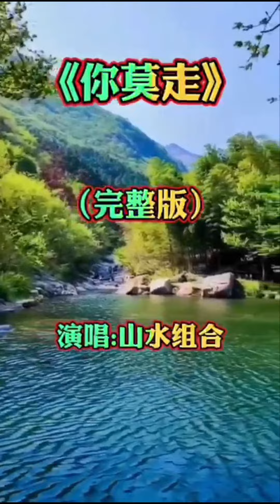You Rock My World Meili ❤💋 Wo ai ni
Darkchild, I like that
Oh, oh, oh
My life will never be the same
'Cause girl you came and changed
The way I walk
The way I talk
I cannot explain
These things I feel for you
But girl, you know it's true
Stay with me
Fulfill my dreams
And I'll be all you need
Feels so right (girl)
I've searched for the perfect love all my life
Oh, oh, oh, ooh, feels like I (like I)
Have finally found a perfect love this time (and I finally found)
You rocked my world, you know you did
And everything I own I give
The rarest love who'd think I'd find
Someone like you to call mine
My mind
I knew that love would bring
Such happiness I'm in
I tried to keep my sanity
I've waited patiently
Girl, you know it seems
My life is so complete
A love that's true because of you
Keep doing what you do
Oh, oh, oh, oh, ooh, think that I
Finally found the perfect love I've searched for all my life (searched for all my life)
Oh, oh, oh, oh, ooh, who's think I'd find
Such a perfect love that's awesomely so right
Oh, oh, oh, girl
You rocked my world, you know you did (come on, come on, come on)
Everything I own I give
The rarest love who'd think I'd find (girl)
And everything I own I give (Girl)
The rarest love who'd think I'd find (Girl, girl)
And girl, I know that this is love
I felt the magic's all in the air
And girl, I'll never get enough
That's why I always have to have you here, woo!
Everything I own I give (look what you did to me, baby)
Someone like you to call mine (you, you, you, you)
You rocked my world, you know you did (know you did baby)
And everything I own I give ('cause you rock my world)
The way you talk to me
The way you're loving me
The way you, you give it to me
Yeah, yeah
You, you, yeah, yeah, woo
You rock my world
Come on, girl,
Source: Musixmatch
Songwriters: Rodney Jerkins / Michael Jackson / Fred Jerkins Iii / Lashawn Daniels / Nora Payne

Copyright acknowledged